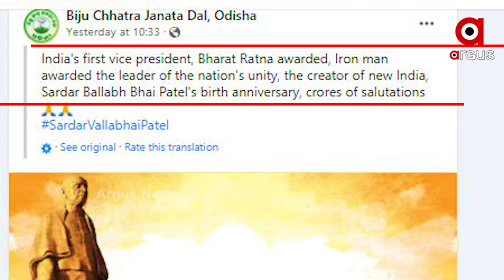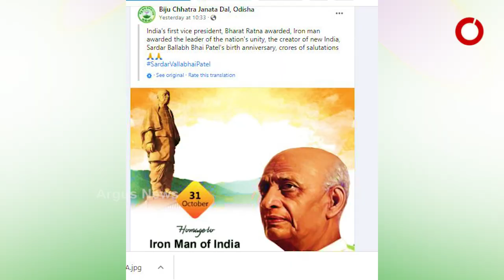ଲୌହମାନବ ସର୍ଦ୍ଦାର ବହ୍ଲବ ଭାଇ ପଟେଲଙ୍କ ଉପରେ ବିଜୁ ଛାତ୍ର ଜନତା ଦଳର କି ଜ୍ଞାନ ?